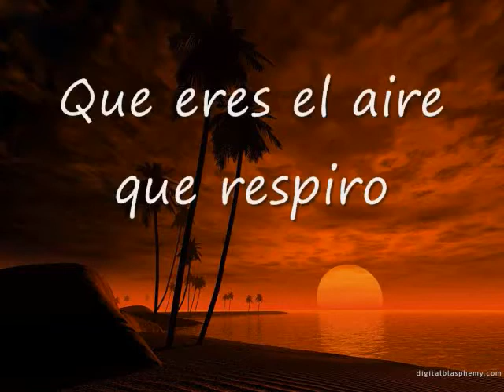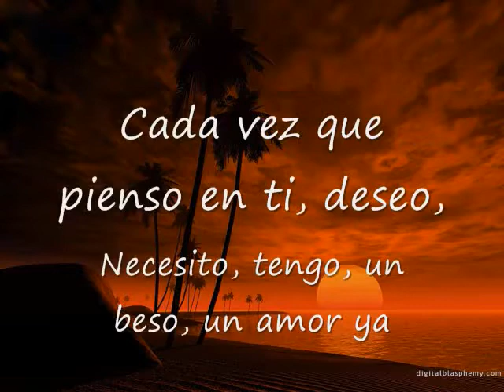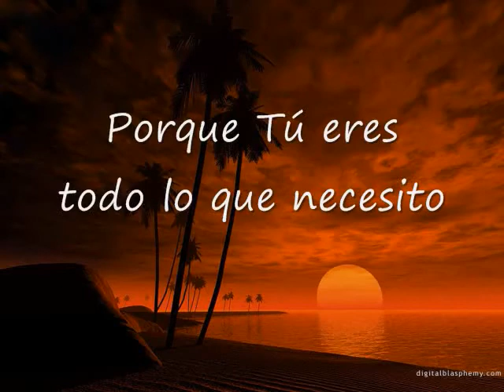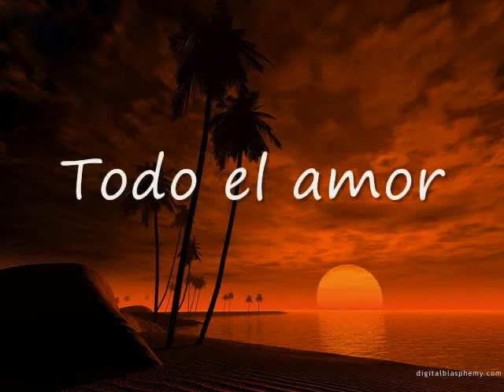Baby you know (traducida al español)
exelente cancion y la letra super